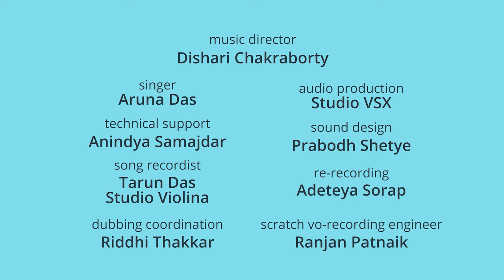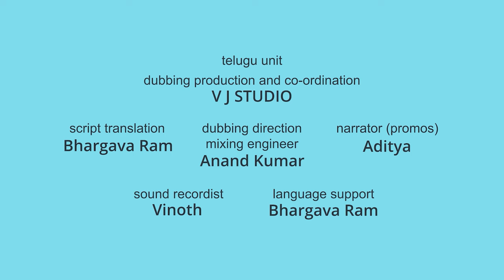సంతోషాల పెట్టె | Merry Christmas | Christmas Special By Piku N Tuki | Mini Movie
We wish you a Merry Christmas, And a Happy New Film!
Happy Holidays From Piku N Tuki!

Welcome to the lush green world of Piku and Tuki! Deep in the heart of a dense forest, our parrot friends Piku Pyari and Tuki Pyari live in a cute little treehouse with their  parents, Ma Pyari and Papa Pyari.